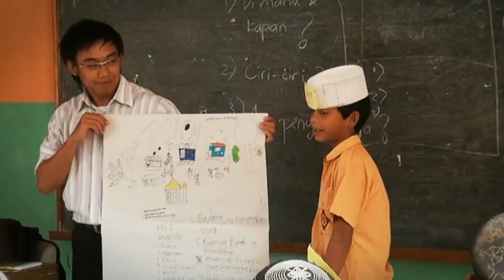Satu Tahun Iuran Kehadiran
Anak-anak Indonesia di manapun mereka berada, berharga. Mereka berhak mendapatkan guru terbaik hadir di depan kelas mereka setiap hari. Pengajar Muda hadir di ujung-ujung republik sebagai pengajar di sebuah Sekolah Dasar dan penggerak di masyarakat.

Saatnya turun tangan dan berikan iuran kehadiran. Jadilah Pengajar Muda!

Pendaftaran Pengajar Muda angkatan VII dibuka 8 April-22 Mei 2013. Pendaftaran online di